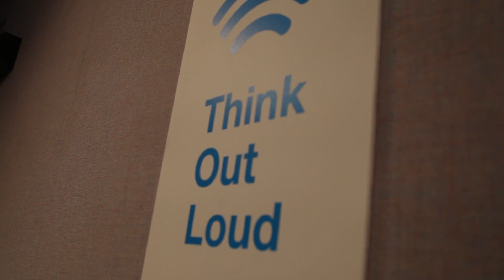Ashleigh Flynn - A Little Low (opbmusic)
Ashleigh Flynn plays "A Little Low" on OPB's "Think Out Loud", opbmusic, Portland, OR, 5-9-13.

Videos produced by opbmusic for Think Out Loud
Video Production: Jarratt Taylor, with Nate Sjol and David Christensen
Audio: Jonathan Newsome